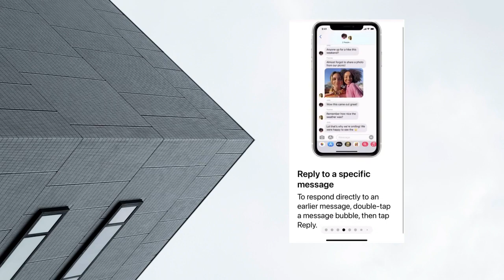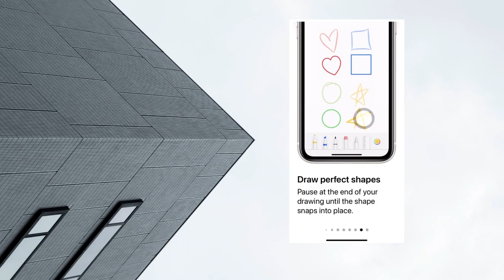IPHONE - How to reply to a specific message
Reply directly to a specific message Inside a one-to-one or group chat, simply press and hold all the messages you want to be at the beginning of the inline thread. Everything is fair game, including text, emojis, photos, videos, links and other types of media.